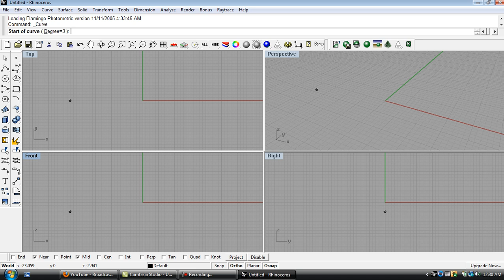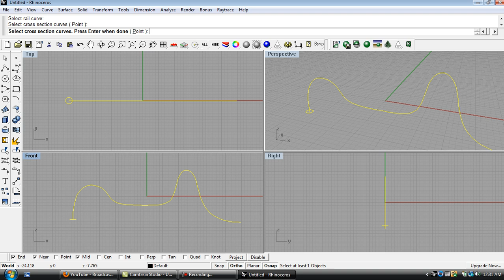How to Create a Tube in Rhino 3d.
This is a quick and easy demonstration on how to create "Tubing" in Rhino 3d. This is called the Sweep tool. You can use it with any shapes or sizes. Just create the "Rail" the object is going to be on, then create your object ( i used a circle in this one). Then type in "Sweep" and click Sweep 1. Then select your rail, then select your object to sweep and press enter! That is it. Please let me know of any more commands you would like a quick and easy video on!